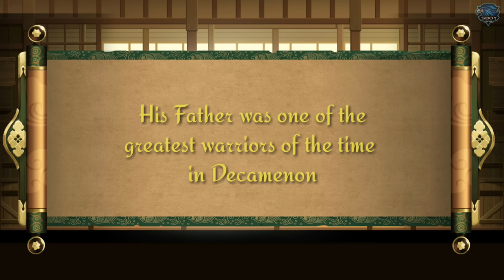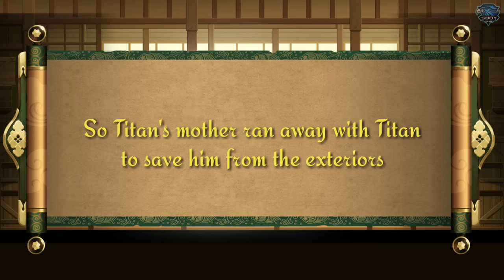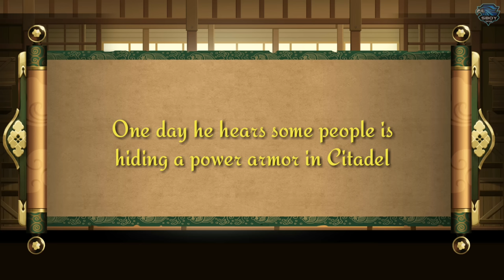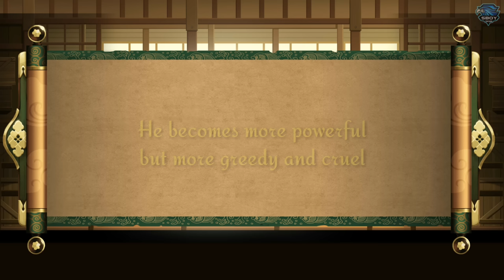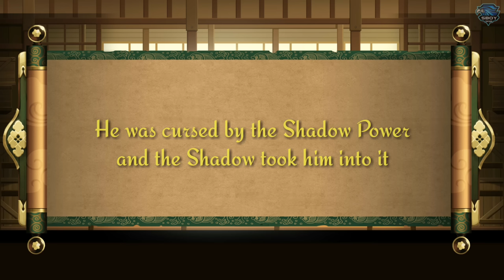Shadow Fight 2 Movie Titan the Cursed Warrior. The story of Titan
Its a fanmade video
📱MY ACCESSORIES 🎧
More Recommend.